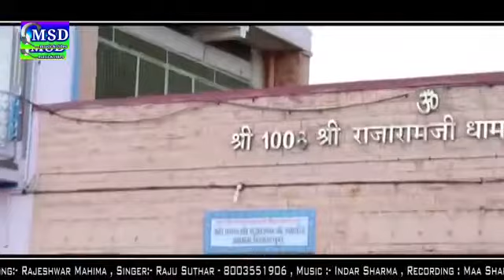Krishna_avtari_Rajaramji_Mara_Daata_Shikarpura_Me_aayaji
❖Artist :
❖Song :   Krishna Avtari Rajaramji
❖Album : Rajaramji Bhajan
❖Singer : *Raju Suthar * Mo. 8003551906
❖Recording : Maa Sharde Re. Studio Balotra
❖Lyrics : Shaitan singh Rajpurohit
❖Video :   Khimsingh Rajpurohit
❖D.O.P. : Khimsingh Rajpurohit
❖Editor : Gopal Suthar
❖Music Label : MSD Music & Video
❖Category : Rajasthani Song
❖Sub Category : Guru Mahima Bhajan

👍 like કરો

👍 Share કરો

👍commant  કરો